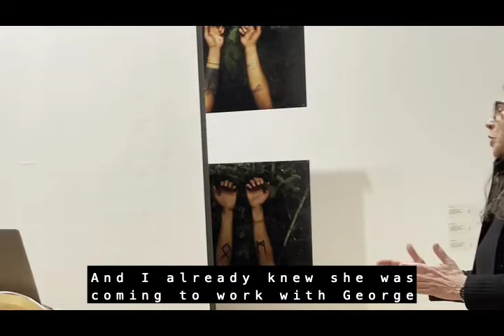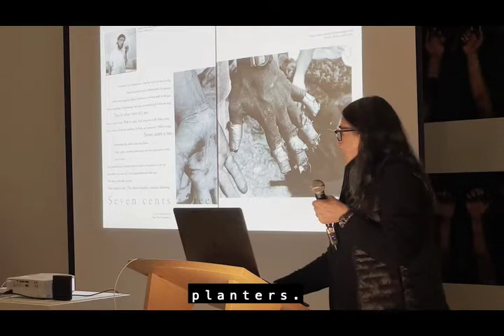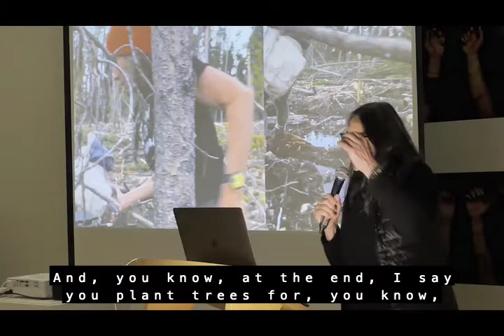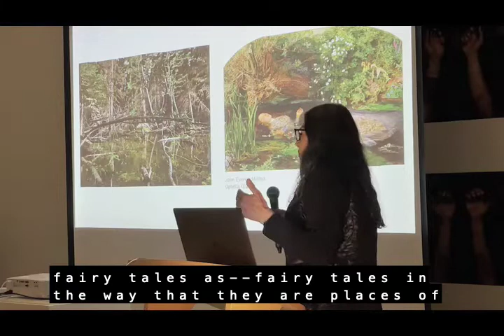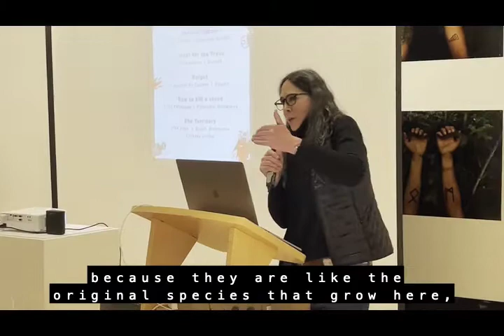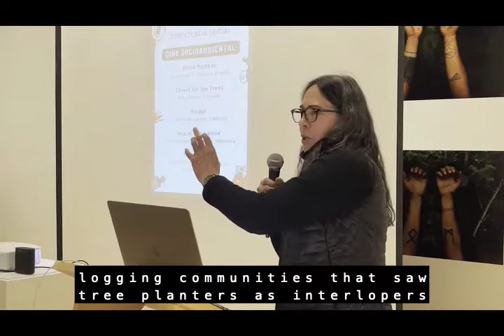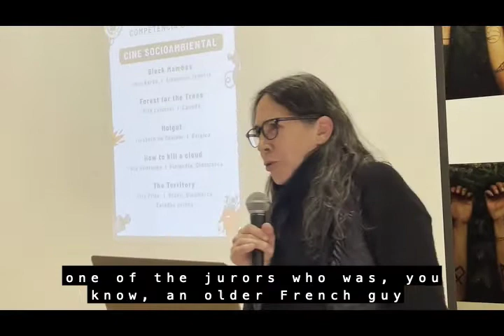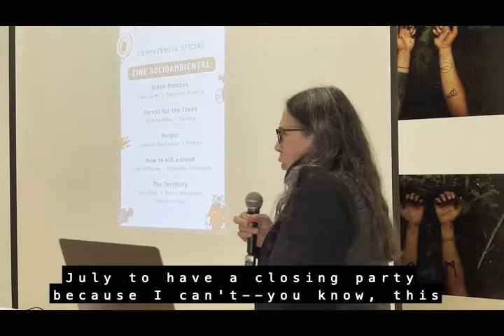Rita Leistner's The Tree Planters Artist Talk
Rita Leistner, a Toronto and Montreal-based award-winning photographer, has worked in numerous warzones as a conflict photographer. In 2003, she trekked the mountains from Turkey to cover the war in Iraq. She attributes the physical and mental conditioning this work required to her ten years of working as a tree planter. More recently, over the course of four years, Leistner embedded with a community of tree planters during which time they planted 45 million trees on 26,000 hectares of land, an area equivalent to 48,000 football fields. Documenting the demands of planting and the planters themselves, Leistner has created a remarkable body of work that positions her subjects as environmental heroes, forever changed by their experiences.